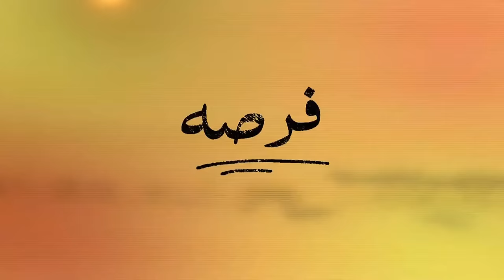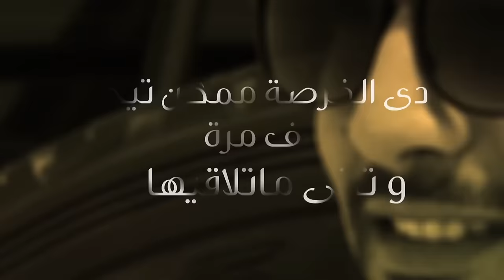Ahmed Hashad - Forsa l أحمد حشاد - فرصة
أحمد حشاد - فرصة

Ahmed Hashad - Forsa